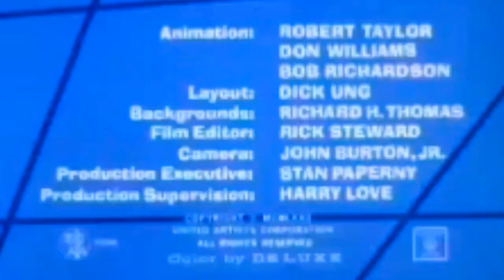Hiss And Hers (1972) Opening